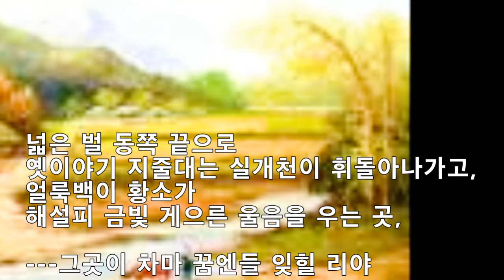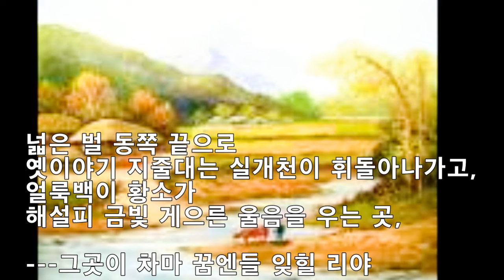(정지용) "향수 1" (임대혁 작곡)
(정지용)
"향수 1"

넓은 벌 동쪽 끝으로
옛이야기 지줄대는 실개천이 휘돌아나가고,
얼룩백이 황소가
해설피 금빛 게으른 울음을 우는 곳,

---그곳이 차마 꿈엔들 잊힐 리야

해설피
해질 무렵 햇빛이 옅거나 약한 모양.